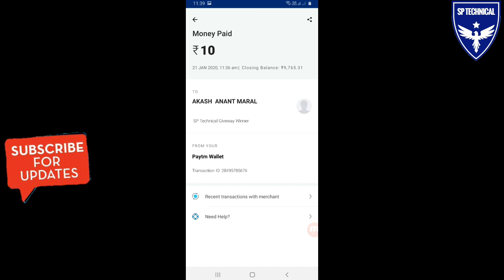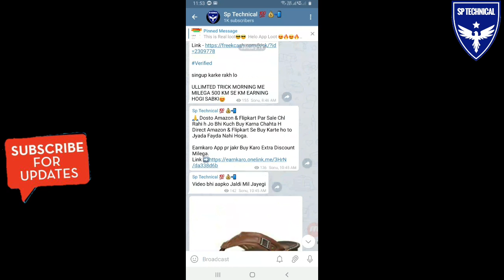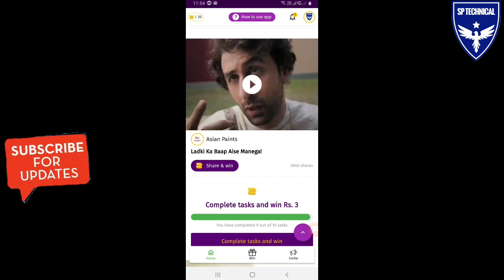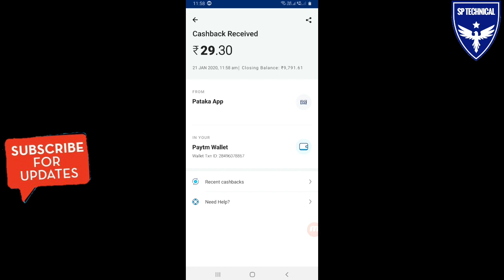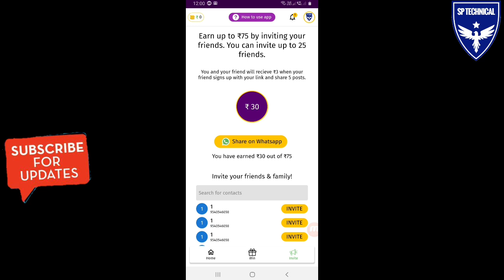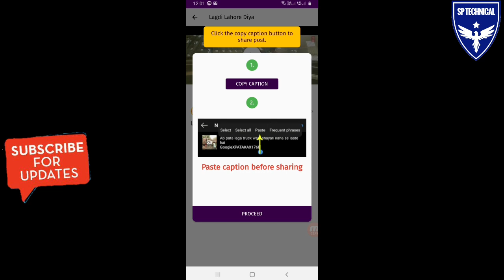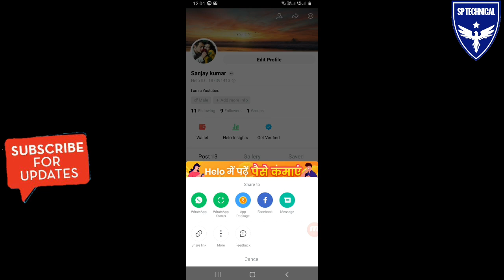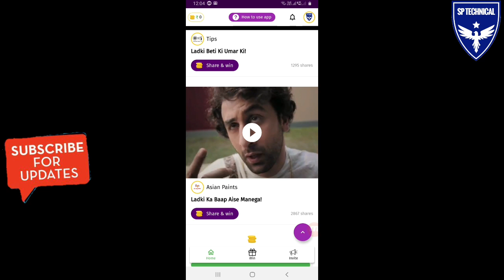Pataka App Live Payment Proof | pataka app se paise kaise kamaye | how to earn money from pataka app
Namaskar Dosto,aaj is video me bataunga ek New App 'Pataka app' isme aap self earning karke online paisa kama sakte h sidhe paytm or Bank account me.

Please ⤵⤵